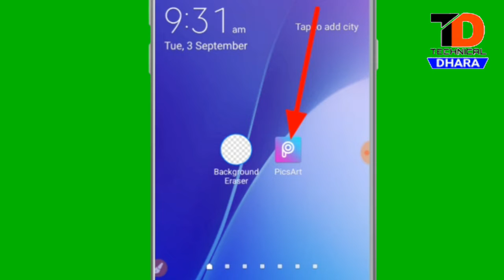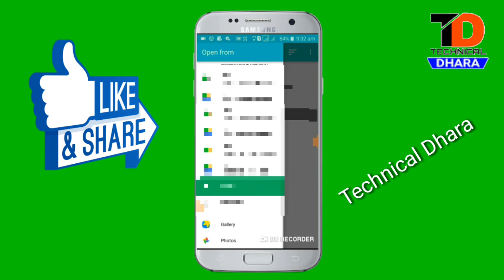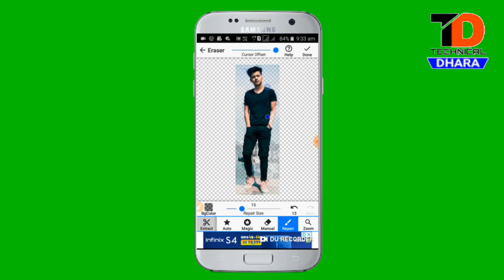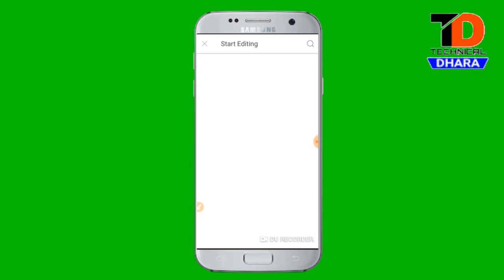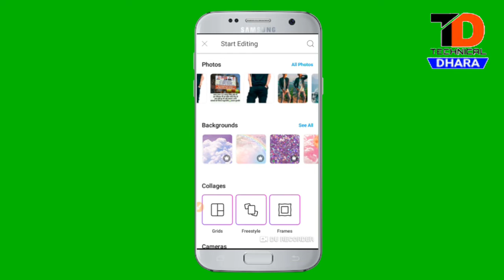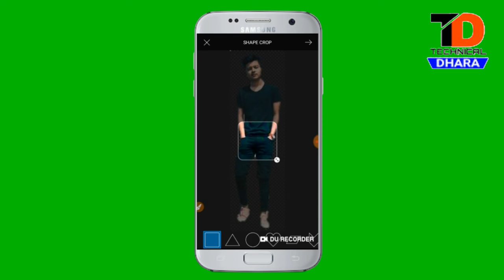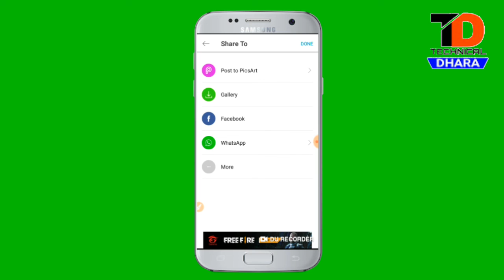Photo Edit Kaise Karte Hain || Photo Editing Best Apps || By Technical Dhara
Photo edit kaise karte hai.
Photos edit kese karte hain